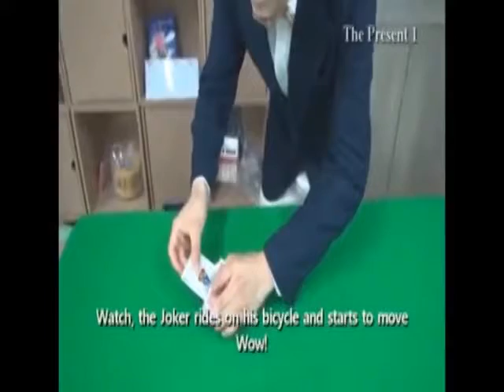The Present by Zeki